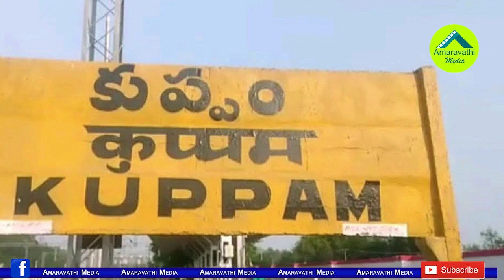నారా ఫ్యామిలీ నుంచి మరో పొలిటికల్ ఎంట్రీ..!| Hero Nara Rohit Is Preparing To Enter Politics From TDP